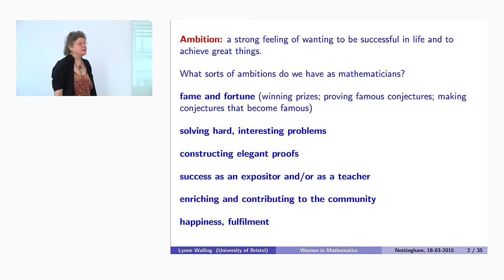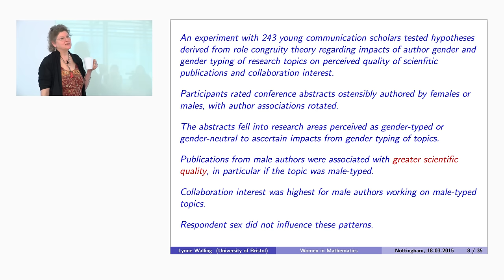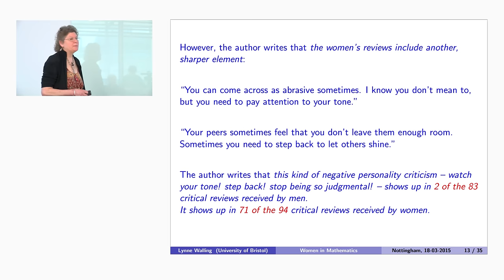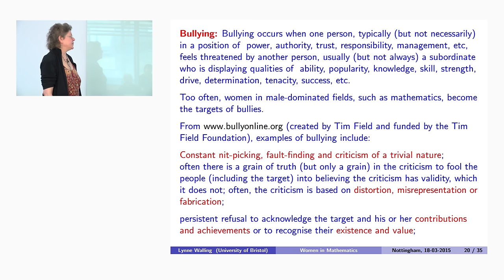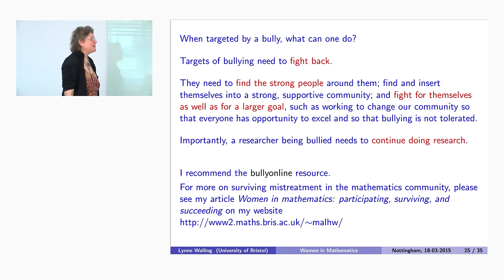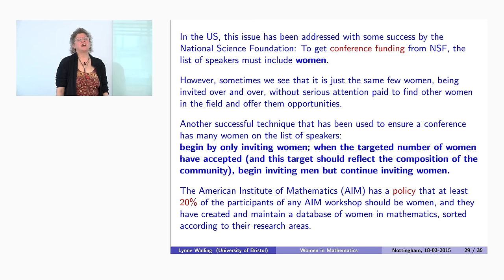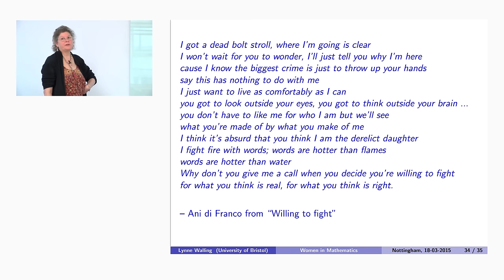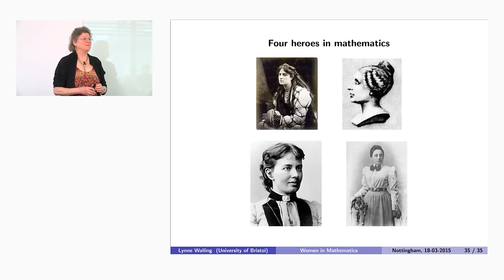Women and Men: Ambition in an ambivalent society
Women are as capable mathematically as men, so why aren't there more women in mathematical research? Are female mathematicians as ambitious as men? Are the accomplishments of female mathematicians as recognised as those of men? Dr Lynne Walling (Reader and Head of Pure Mathematics at University of Bristol) explores these questions in her talk ``Women and Men: Ambition in an ambivalent society'' at the School of Mathematical Sciences, The University of Nottingham. She also discusses barriers and discouragement women in mathematics often face, and strategies women might employ.

To watch a series of videos about Women in Maths at The University of Nottingham visit: